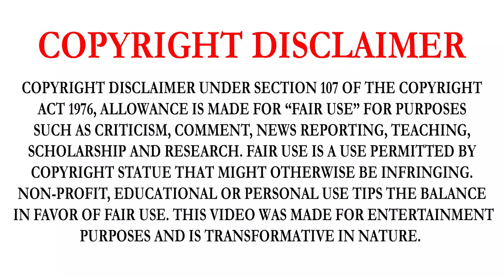BETAAL (SEASON 1) SERIES REVIEW IN TAMIL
BETAAL IS AN INDIAN ZOMBIE HORROR WEB TELEVISION SERIES BASED IN A REMOTE VILLAGE THAT SERVES AS THE BATTLEGROUND BETWEEN EAST INDIA COMPANY ARMY OFFICER LT. COL JOHN LYNEDOCH, HIS BATTALION OF ZOMBIE REDCOATS FROM THE INDIAN REBELLION OF 1857, AND THE FICTIONAL CIPD FORCE. THE SERIES IS WRITTEN AND DIRECTED BY PATRICK GRAHAM AND CO-DIRECTED BY NIKHIL MAHAJAN. PRODUCED BY RED CHILLIES ENTERTAINMENT, THE WEB SERIES STARS VINEET KUMAR SINGH AND AAHANA KUMRA IN SIGNIFICANT ROLES. BETAAL IS RELEASED ON NETFLIX, MAKING IT THE SECOND COLLABORATION BETWEEN THE PRODUCTION HOUSE AND NETFLIX.[4]THE SERIES RECEIVED GENERALLY MIXED REVIEWS, WITH PRAISE FOR ITS INNOVATIVE AND POWERFUL STORYLINE, PERFORMANCES AND THE USE OF MYTHOLOGY AND ZOMBIE, BUT CRITICISM FOR ITS LACK OF THRILL AND SUSPENSE AND EDITING.